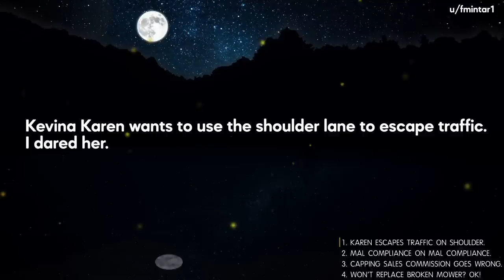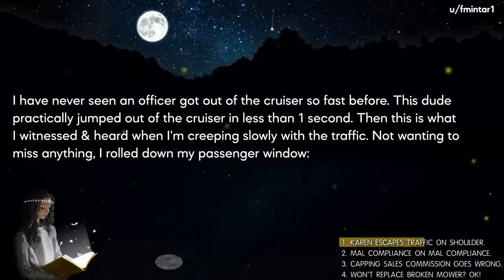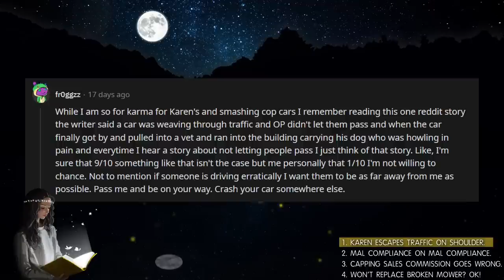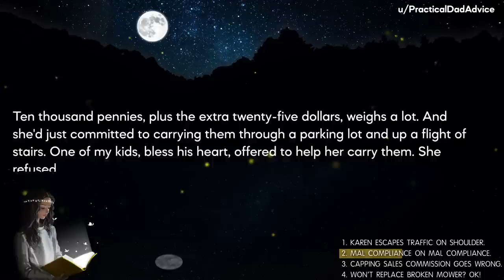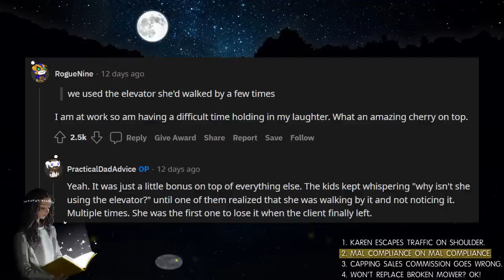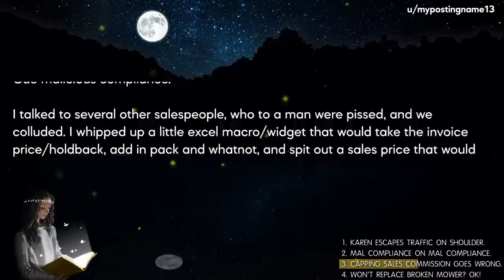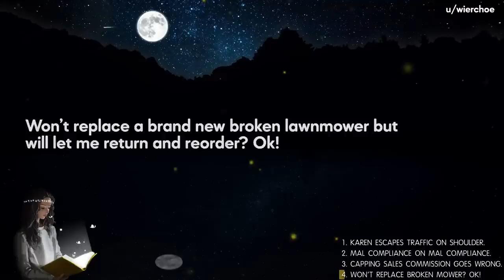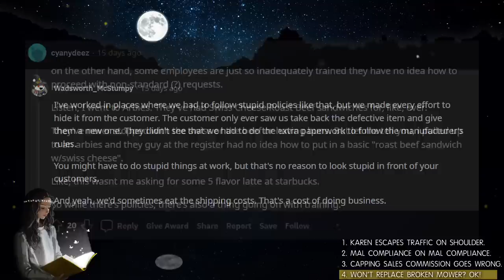Karen Driver Plays Chicken With Police Cruiser & LOSES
🦋Today's Stories:
Story 1: MaliciousCompliance - Kevina Karen wants to use the shoulder lane to escape traffic. I dared her.
Story 2: MaliciousCompliance - Malicious Compliance to Malicious Compliance
Story 3: MaliciousCompliance - You're capping commissions on our most in-demand vehicles because "You're not doing any extra work, so you shouldn't get extra money"? Fine. Let's see how that works out for you.
Story 4: MaliciousCompliance - Won’t replace a brand new broken lawnmower but will let me return and reorder? Ok!

🍒Video Timestamps:
00:00 - 1. Karen Escapes Traffic On Shoulder.
05:41 - 2. Mal Compliance On Mal Compliance.
11:48 - 3. Capping Sales Commission Goes Wrong.
16:04 - 4. Won't Replace Broken Mower? OK!